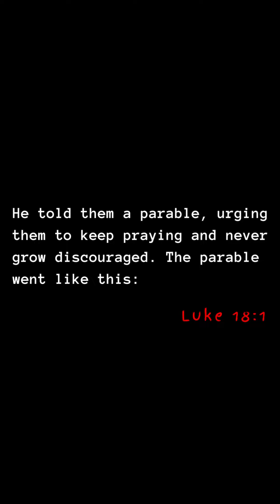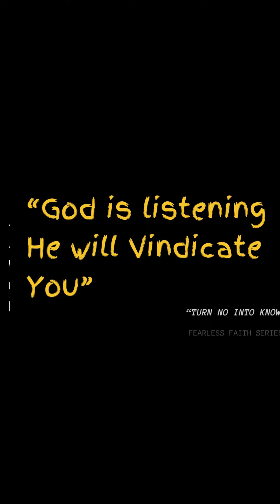SERMON NOTES: "TURN NO INTO KNOW - DR. KELLEY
Dive into the transformative insights from the sermon "Turn No Into Know" with these detailed sermon notes. Use them to deepen your understanding and further your study. Let’s explore together how every 'no' can become an opportunity to 'know' more about our faith, ourselves, and the path God has laid out for us. 📚✨